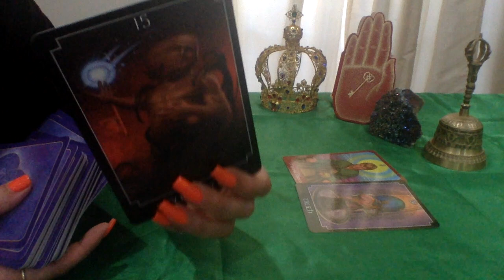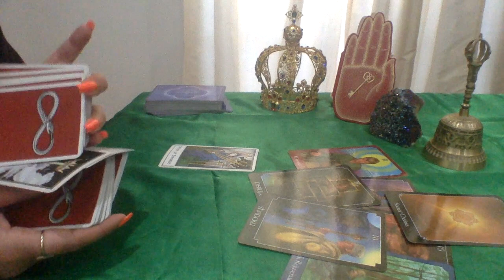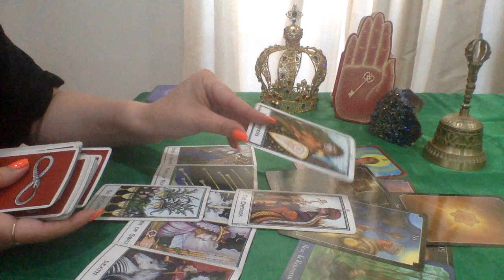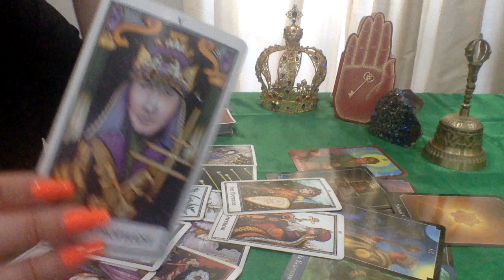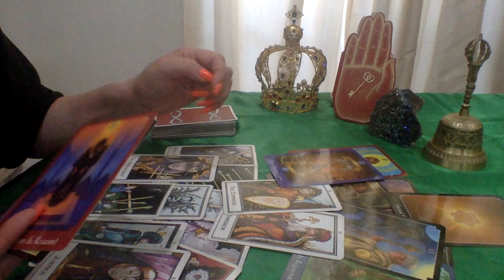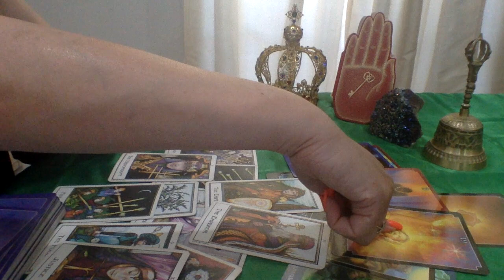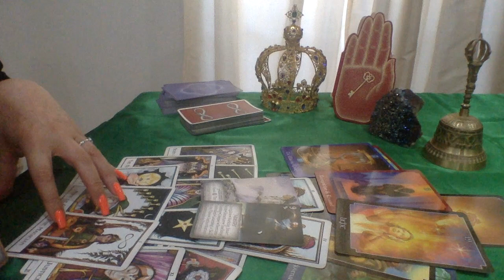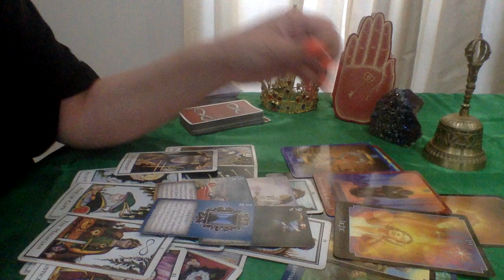CAPRICORN💜MIXED SIGNALS IS CAUSING A LOT OF CONFUSION BETWEEN YOU TWO!🤔 LOVE READING